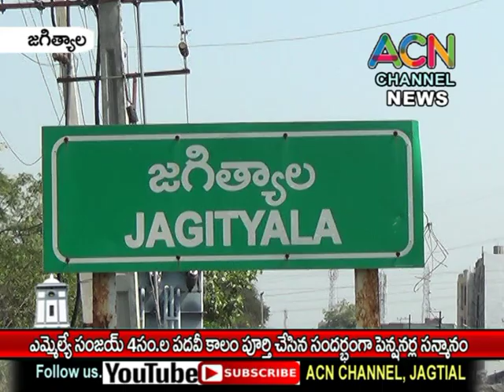జగిత్యాల ఎమ్మెల్యే సంజయ్ 4 సం.లు పదవీ కాలం పూర్తి చేసిన సందర్భంగా పెన్షనర్ల సన్మానం